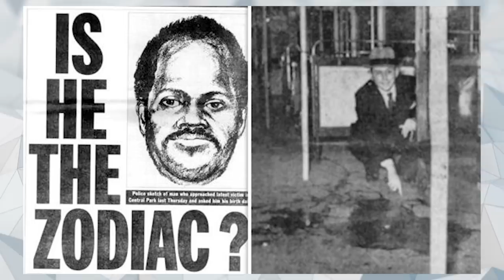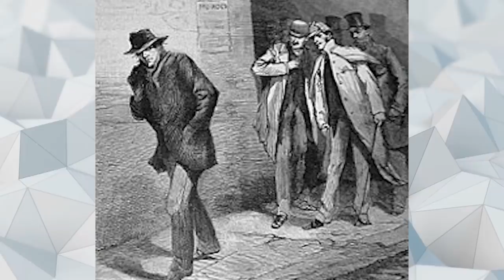10 NAJSŁYNNIEJSZYCH PSYCHOPATYCZNYCH MORDERCÓW #2